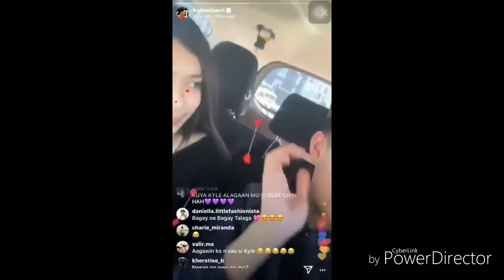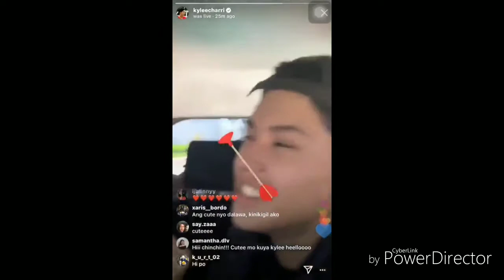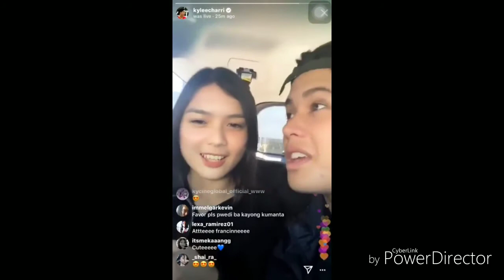FRANCINE DIAZ AND KYLE ECHARI INSTAGR LIVE